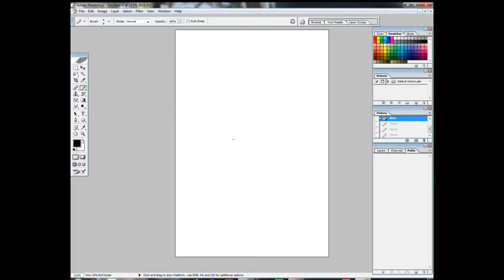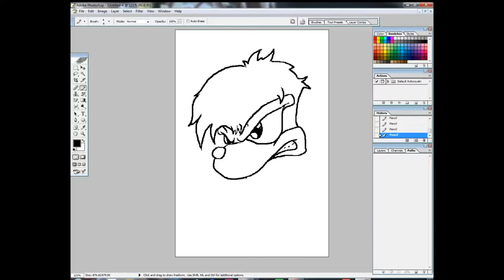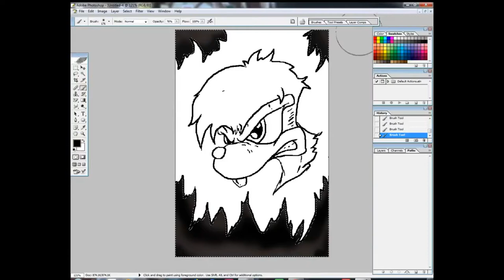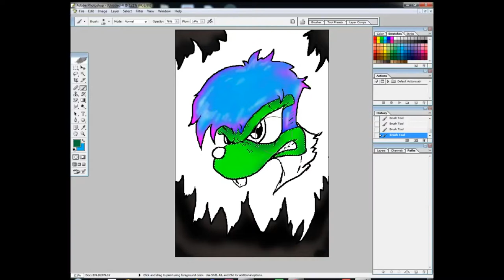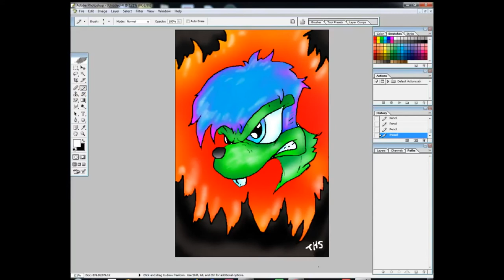Let's draw with Dremen - Maxwell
All the artwork on this channel is one of a kind.